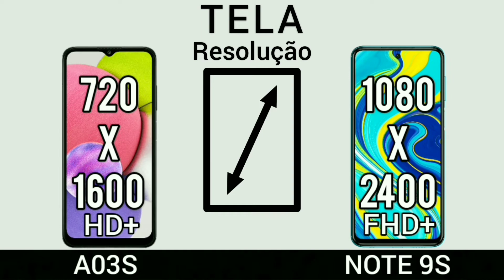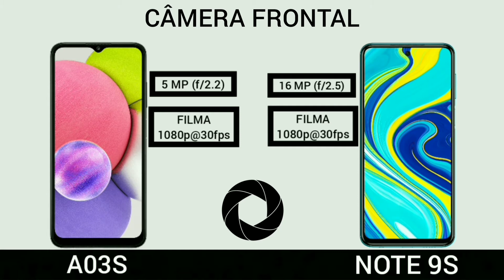Samsung Galaxy A03S VS Xiaomi Redmi Note 9S | Comparativo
Redmi note 9s